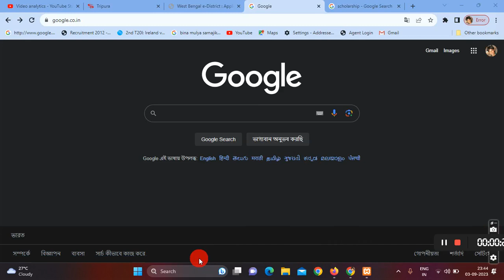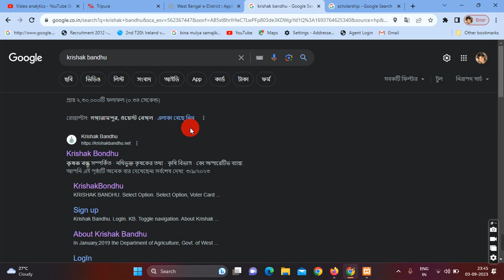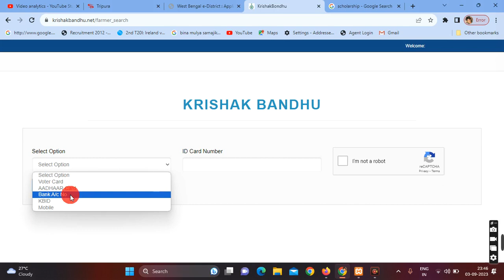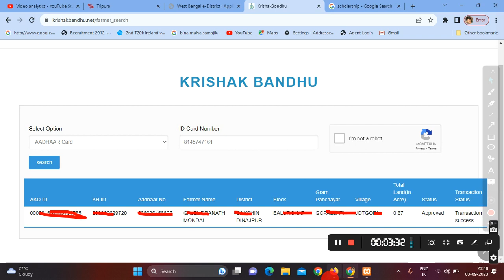Krishak Bandhu Status Check 2023 || Krishak Bandhu Taka Kobe Dibe 2023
MY EQUIPMENTS
MIC
Selfie Stick
Led light -

krishak bandhu
krishakbandhu
Krishak Bandhu Status Check 2023
Babusonabengali